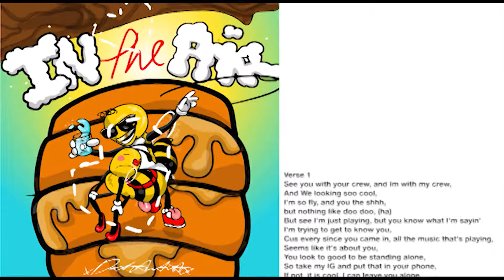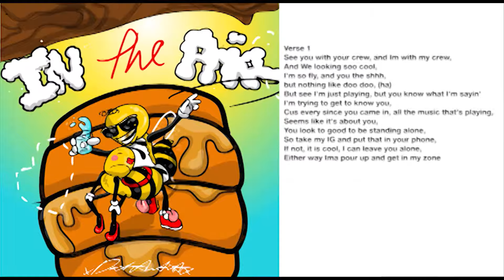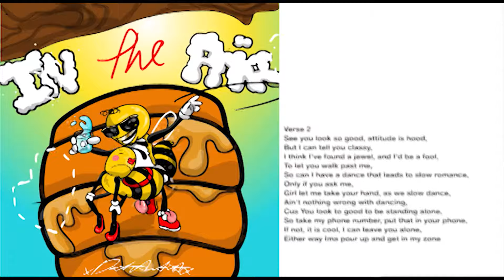J. Braye - In The Air (Lyric Video)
Music video for In The Air (Lyric Video) performed by J. Braye.